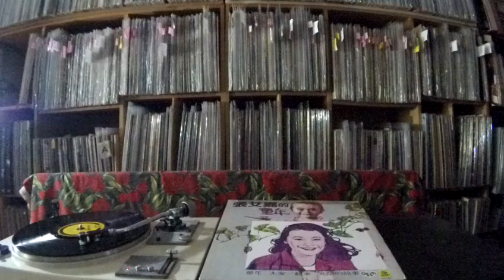張艾嘉 Sylvia Zhang -- b3 光陰的故事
ROCK RR-005